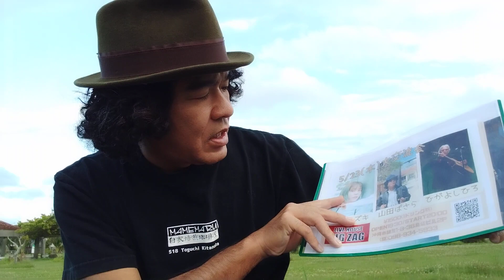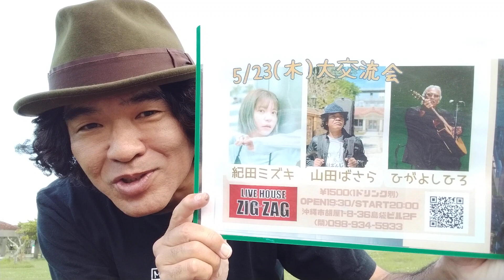2024年5月2(木)トラブルは飯の種なんじゃ。その1073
ここ最近ずっとトラブルが続いています。そんな時こそネタになるって話しです。

2020年、初のフルアルバム「さらばんじ」発売。
2022年、関東、中国(山口)、九州、北海道ツアー敢行。
2023年8月、中国・四国、東京ツアー、東京・中野チャンプルーフェスタ出演。
沖縄市を拠点に、全国各地ツアーまわりを慣行中。
2025年春、南城市佐敷シュガーホールコンサートを予定している。